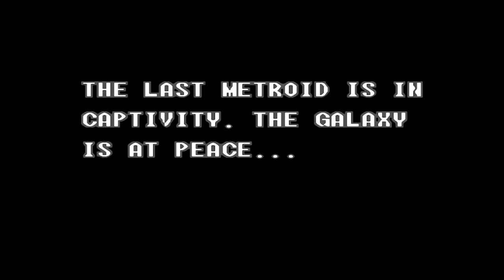Event Horizons Shiryu-MSU1-010-SuperMetroid-TheSamusAranChronicles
Es demo, la musica se la cambie yo.